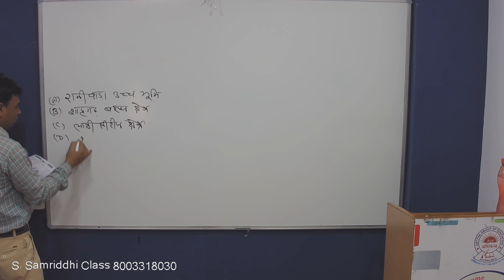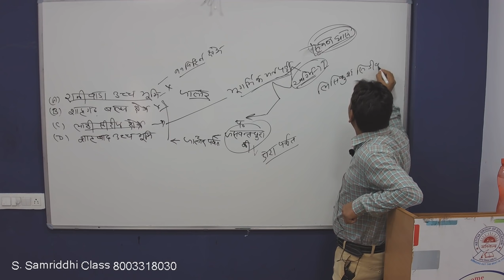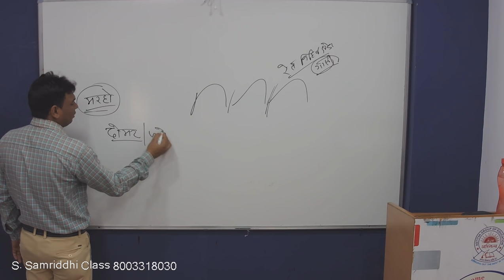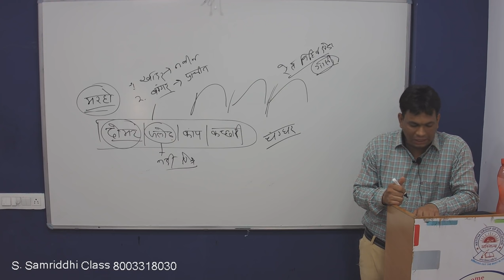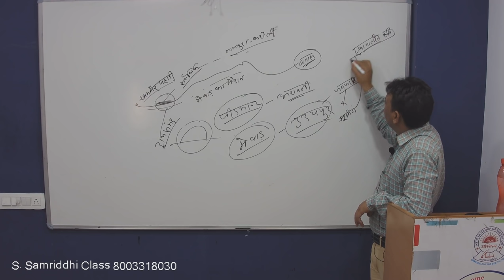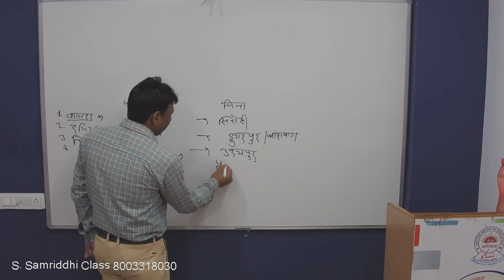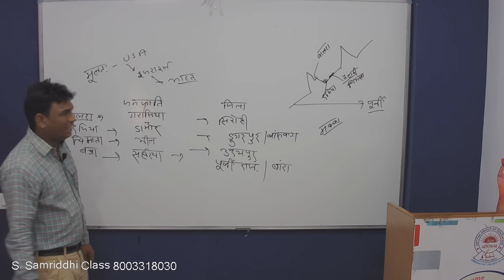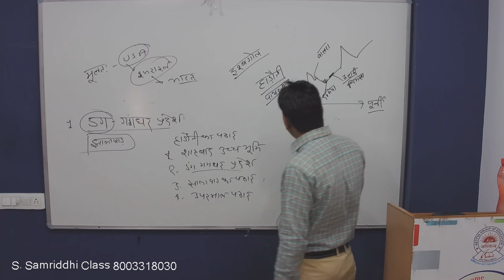Rajasthan Geo (Online Test set - 1) Part - 1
देखिये दिनेश सर के द्वारा, राजस्थान के भूगोल के विभिन्न प्रश्न, प्रश्नों के उत्तर तथा व्याख्या के साथ.